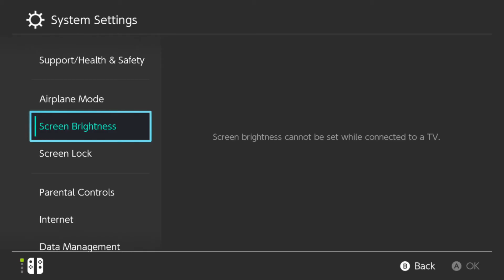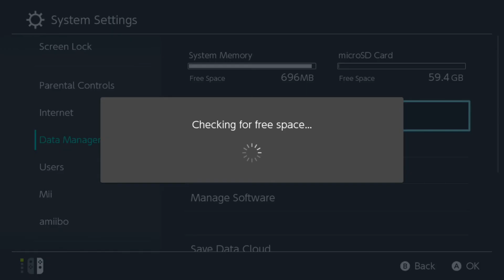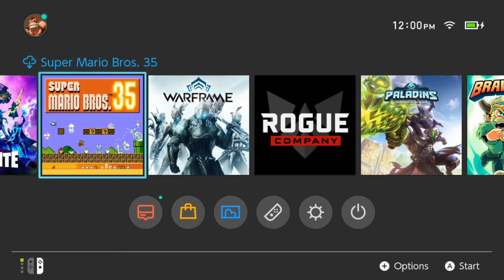How to Format Micro SD Card on Nintendo Switch (Fast Method!)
Do you want to know how to Format your Micro SD Card on your Nintendo Switch?? This can help you get more system storage and download more games onto your switch. To format the Micro SD card on your Switch, go to system settings on the home screen. Now scroll down all the way on the left hand side to system. Now select formatting options then select format micro sd card. After selecting this, your Switch will restart and you will be able to download games or transfer games to your Micro Sd Card.